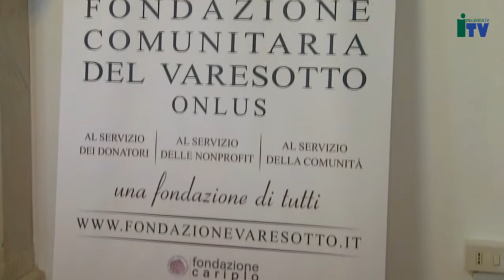"Musica e letteratura tra gli affreschi" dal Lago Maggiore alla Valcuvia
23 giugno 2011 - Un ricco programma di concerti e rappresentazioni andrà in scena dall'8 al 25 luglio, suddiviso in due sezioni dal titolo "Musica e letteratura tra monti e lago" e "Festival pianistico internazionale" dedicato a Franz Liszt nel bicentenario della nascita. Gli eventi fanno parte di un festival musicale e letterario organizzato e promosso dall'Associazione Culturale Momenti Musicali di Cuveglio per la stagione estiva 2011, con il patrocinio della Fondazione Comunitaria del Varesotto Onlus. Proprio nella sede della Fondazione, a Varese, si è svolta stamattina la presentazione dell'evento che si svolgerà in varie sedi tra l'Alto Lago Maggiore e le Valli limitrofe dell'Alto Varesotto, tra cui Nasca, Castelveccana, Arcumeggia, Cuvio e Cassano Valcuvia, con la partecipazione di numerosi importanti musicisti e artisti nazionali ed internazionali. La manifestazione ha il duplice obiettivo di proporre buona musica e favorire la conoscenza di particolari luoghi storici e tipici dell'Alto Lago Maggiore e della Valcuvia, costituita da 20 Comuni; un territorio incontaminato e suggestivo, ricco di monumenti e impianti architettonici, a cui questa manifestazione aggiunge prestigio.